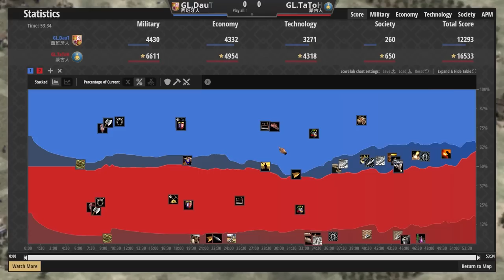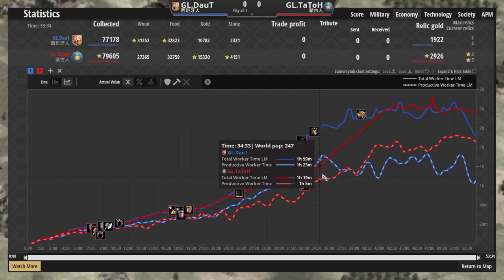【世紀帝國2決定版】開局即送僧侶黑暗時代開始搬起聖物！蒙古突騎超快攻速箭雨大爆射！│西班牙vs蒙古【2500+】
西班牙征服者火槍對上蒙古馬弓！火槍與弓箭的激烈廝殺！